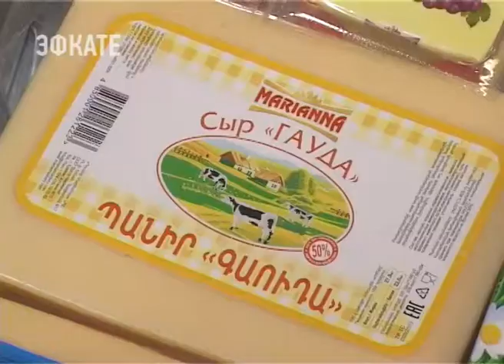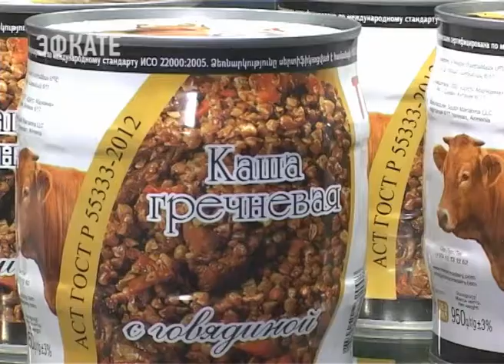Кисломолочные продукты, сыры, мороженое и консервы из Армении представлены в Сочи. Новости Эфкате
Кисломолочная продукция — кефир, йогурт, сметана, молоко, сливки, майонез. А ещё большой выбор сыров — творожный, волокнистый, твёрдый, плавленный и даже с начинкой из творога с орехами. Разнообразие товаров представлено на стенде компании «Дустр Марианна».

Всю эту продукцию самого высокого качества производят в Армении. Там компания лидирующие позиции на рынке молочной промышленности занимает уже больше двух десятков лет. Теперь фирма приехала на выставку в Сочи — представить свои продукты розничным и оптовым покупателям и наладить поставки на прилавки города.

Кроме того, компания привезла на выставку мороженое — его производят на Ереванском молочном заводе. Кстати, линии с которых выходят все эти продукты, оснащены самым современным оборудованием. Ещё один интересный продукт компании «Дустр Марианна» — это вот такие мясные консервы. В таких банках — тушеная говядина, паштет, здесь, например, гречневая каша с говядиной. Интересный дизайн упаковки тут же привлекает внимание даже самых взыскательных покупателей.

С продукцией компании из Армении «Дустр Марианна» можно познакомится на выставке «Продукты питания». Она работает с 10 утра до 7 вечера по 25 марта в отеле «Жемчужина».

Сочи. Новости.
Телеканал Эфкате.